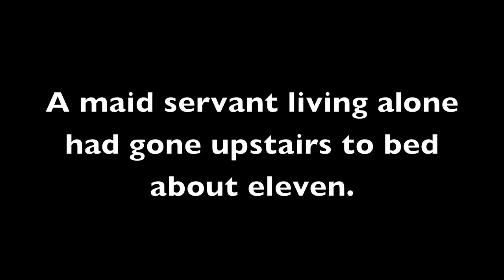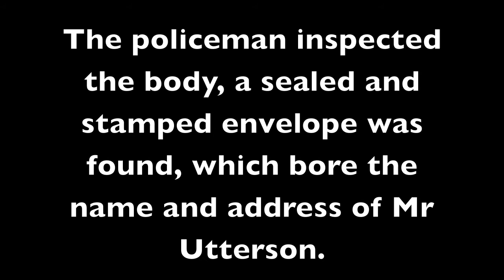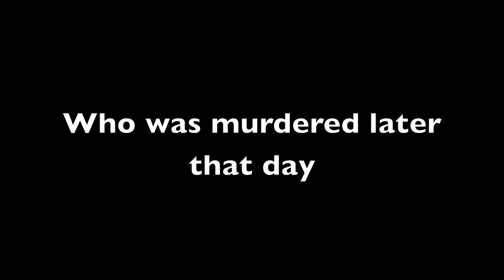Jekyll and Hyde- the carew murder case